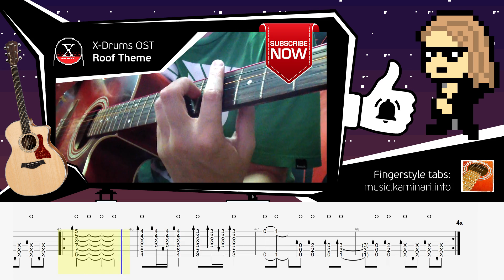X-Drums game OST – Roof Theme (fingerstyle guitar cover by Kaminari)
Как играть на гитаре? Уроки игры на гитаре. Табы для гитары. GuitarPro tabs. Fingerstyle guitar. Acoustic guitar cover.